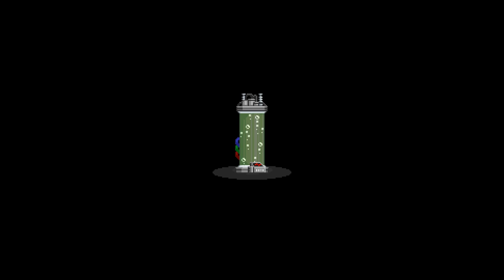STARBOUND [HD+] #012 - Wir sind liebenswerte Nachbarn!! ★ Let's Play Starbound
«STARBOUND»
Open World Pixel-Universum von Chucklefish (2013).

«LET'S PLAY TOGETHER STARBOUND»
Kommentiertes Gameplay von Tobinator & Gronkh (2013).